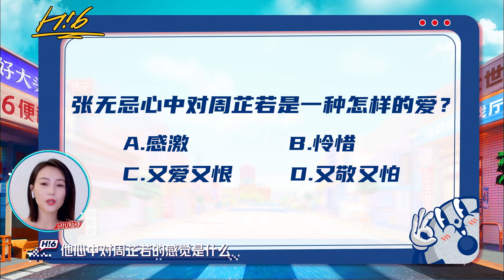苏有朋高圆圆惊喜同框，梦回《倚天屠龙记》！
苏有朋参加《你好星期六》，节目播到中途，高圆圆视频出现，跟苏有朋上演了惊喜同框，这一刻，仿佛《倚天屠龙记》的张无忌和周芷若就在眼前。